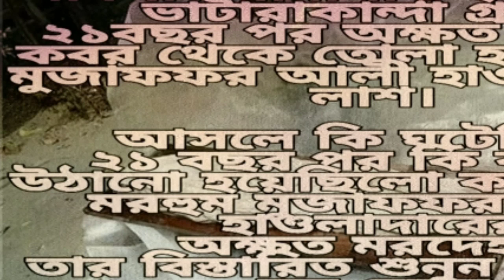আসলে কি ঘটেছিল? ২১ বছর পর কি কারণে উঠানো হয়েছিলো কবর থেকে মরহুম মুজাফফর আলী হাওলাদারের অক্ষত মৃতদেহ?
০১/০৯/২০২০ খ্রিঃ তারিখে, ঝালকাঠি সদর উপজেলার গাবখান ধানসিঁড়ি ইউনিয়নের ভাটারাকান্দা গ্রামে
২১বছর পর অক্ষত অবস্থায় কবর থেকে তোলা হয় মরহুম মুজাফফর আলী হাওলাদারের লাশ।

আসলে কি ঘটেছিল?
২১ বছর পর কি কারনে উঠানো হোয়েছিলো কবর থেকেমরহুম মুজাফফর আলী হাওলাদারের
অক্ষত মৃতদেহ?
তার বিস্তারিত শুনুন তার বড় ছেলে
জনাব মোঃ আবুল বাসার হাওলাদার এর
মুখথেকে।

কৃতজ্ঞতা স্বীকারঃ জনাব মোঃ আবুল বাসার হাওলাদার। সাং - বৈদারাপুর,গাবখান ব্রীজের ঢাল, ঝালকাঠি সদর উপজেলা, ঝালকাঠি।

সাক্ষাৎকার গ্রহণ - রাকিব তালুকদার ( রাকিব),
 ঝালকাঠি।

সার্বিক সহযোগিতাঃ আঃ রহিম তালুকদার (রাকিব)
সভাপতি, তালুকদার জেবুন্নেসা মেমোরিয়াল ইয়াতিমখানা,
বৈদারাপুর, গাবখান, ঝালকাঠি।

কপিরাইট স্বত্বঃ - vhumi tv (AB Creations)